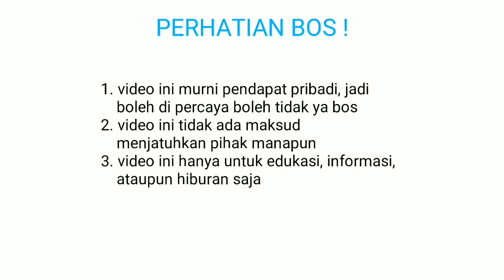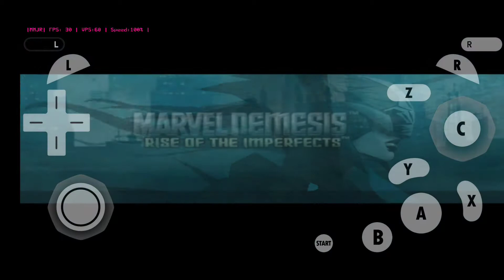GAMEPLAY BOS! 16 Minutes Of Marvel Nemesis: Rise of The Imperfect|Dolphin MMJR 114561|Poco f1 miui12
MIUI 12.0.3
Android 10
6/128

Gamepad :
Ipega 9099

Cooler:
Thermafreeze :D